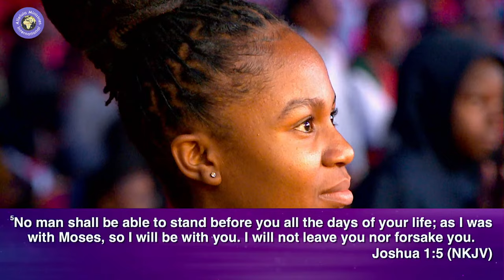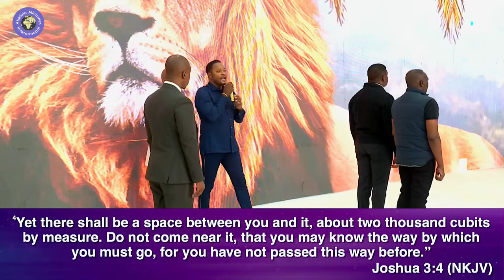Follow the Ark | AMI 12 Overnight | Friday 19 January 2024 | AMI LIVESTREAM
• Omega – Scott Buckley (No Copyright M...

 • Terminus – Scott ...

 • Movie – Alex-Productions (No Copyrigh...

 • Epic Cinematic Dramatic Music by Alex...